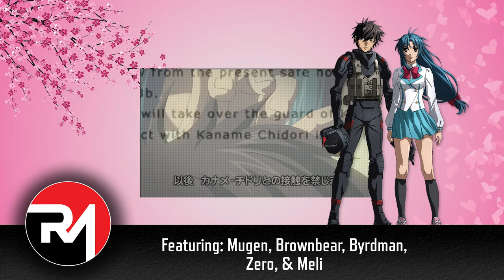R&M Valentine's Day Special - R&M Roundtable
In this special edition of R&M Roundtable, the crew is joined by a special guest to discuss their favorite anime couples, share their top waifus (and husbandos), and give their top recommends of need-to-watch anime picks that get you in the romantic mood. Love is in the air!

R&M Roundtable is our ongoing podcast where the R&M Entertainment crew cover various topics regarding anime or anime-inspired works.

All remastered footage of Adult Swim/Toonami promos courtesy of SlimD174

Footage of Tenchi Muyo's CN broadcast version provided by TenchiForum and archive.org

00:00 - Teaser/Title Card
00:15 - Intro
01:43 - Naruto Uzumaki x Hinata Hyuga - Naruto
04:37 - InuYasha x Kagome Higarashi - InuYasha
08:35 - Haruo Yaguchi x Akira Oono - High Score Girl
11:16 - Sousuke Sagara x Kaname Chidori - Full Metal Panic!
15:04 - Kyo Soma x Tohru Honda - Fruits Basket
16:19 - Light Yagami x Misa Amane - Death Note (joke pick)
16:56 - Tadano Hitohito x Komi Shouko - Komi Can't Communicate
18:13 - Ayukawa Madoka - Kimagure Orange Road
19:07 - Ryoko Hakubi - Tenchi Muyo
20:28 - Marin Kitagawa - My Dress Up Darling
22:03 - Bulma - Dragon Ball Series
23:11 - Kagome Higarashi - InuYasha
24:04 - Tsunade - Naruto
24:55 - Sasha Braus - Attack on Titan
25:47 - Erza Scarlet - Fairy Tail
27:22 - Botan - Yu Yu Hakusho
28:36 - Yoruichi Shihōin - Bleach
29:41 - Hinata Hyuga - Naruto
32:24 - Hiei - Yu Yu Hakusho
33:08 Tanjiro - Demon Slayer: Kimetsu No Yaiba
34:06 - Your Name
35:35 - Your Lie in April
35:47 - My Love Story
36:31 - Maison Ikkoku
38:20 - Wotakoi: Love is Hard for Otaku
39:24 - Monthly Girls Nozaki-kun